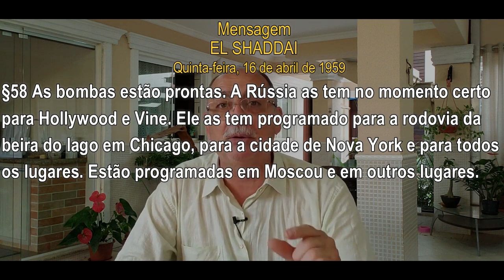#1105 Comentários com Pr. Júlio César Santos l Sê Perfeito